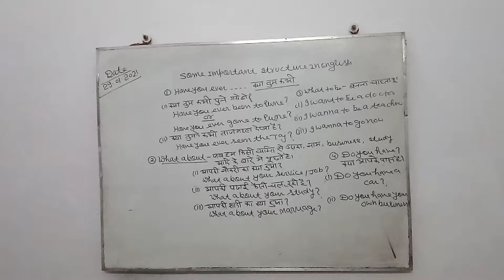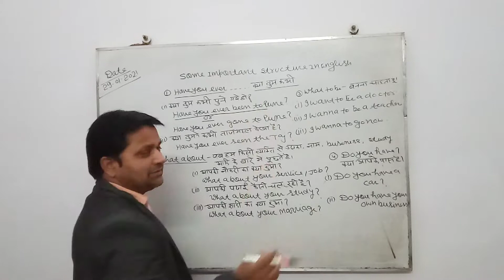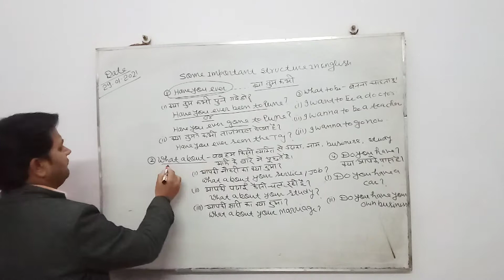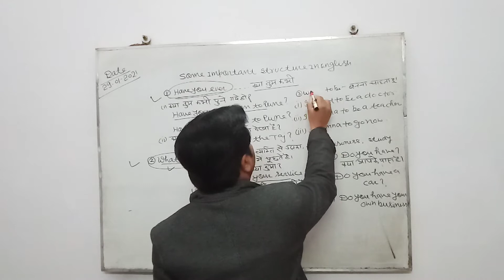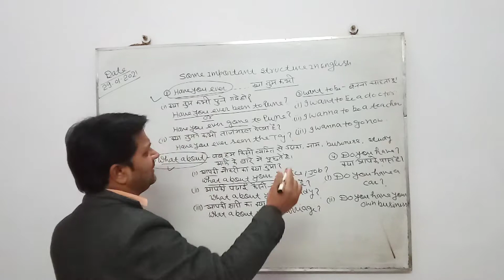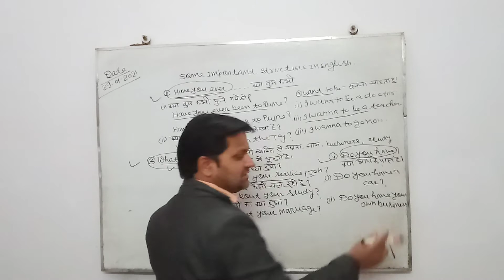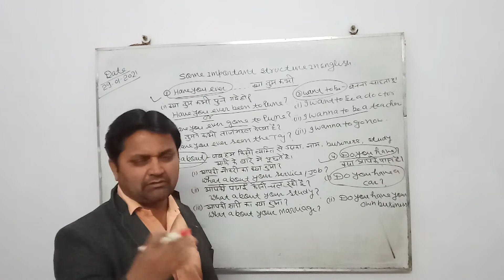some important structures in English